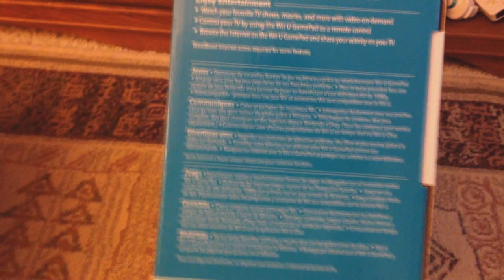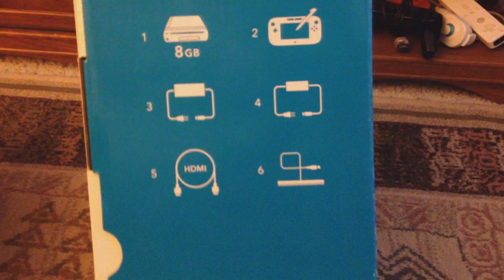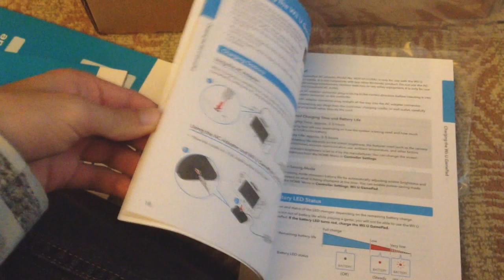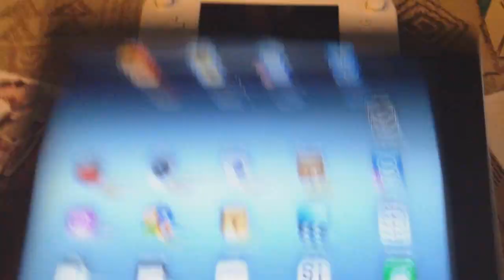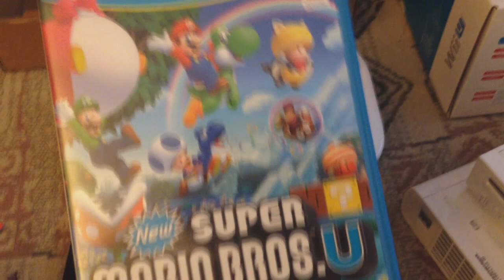Nintendo Wii U Unboxing (Basic Edition) With TWD98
I got a lot of requests for an unboxing video so I decided to try it out, this is my first unboxing video.

I hope you all got/are getting WiiU's too!

Didn't get the black one because they were sold out everywhere, couldn't get my hands on it. I didn't want Nintendoland anyway and I can add an external harddrive to it if I want more memory xP

TWD98 Links!

About TWD98:
Hello! I've been a big Nintendo fan all my life and on this channel along with Mario Kart Wii, you'll find Mario games, like Mario Maker, as well as various other racing games. I love trying out new challenges and finding new shortcuts.